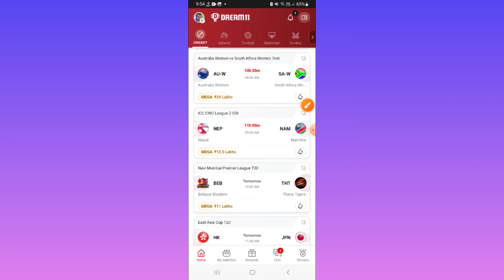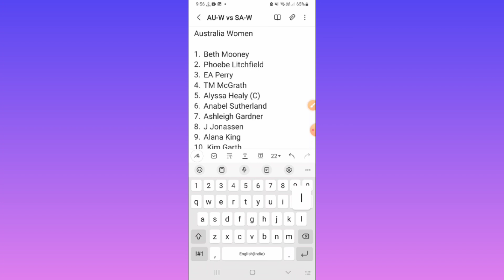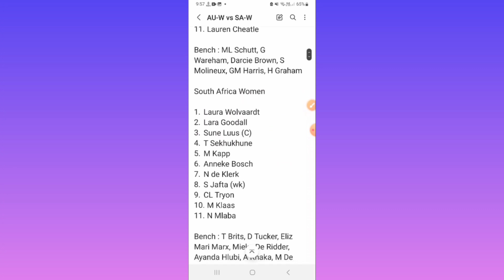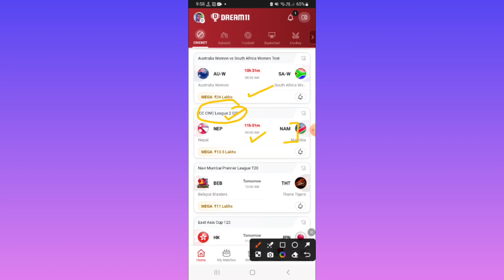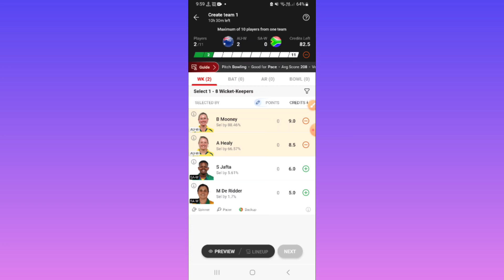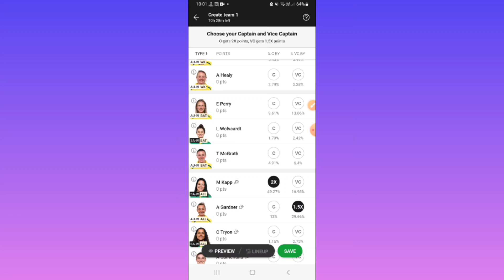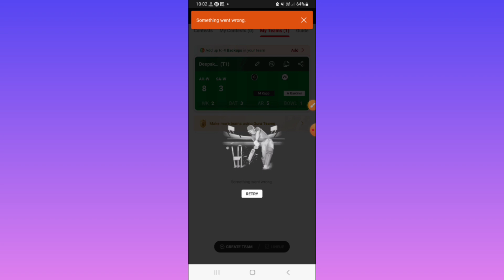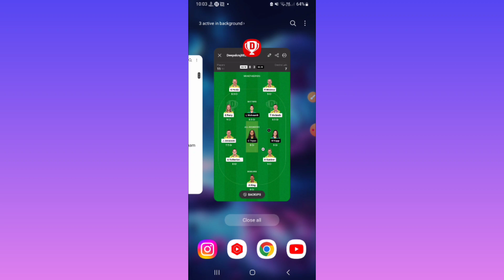AUS-W vs SA-W Dream11 Team|| au-w vs sa-w|| auw vs saw dream11 prediction, stats, gl team, live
Australia Women vs South Africa Women dream11 prediction|| auw vs saw 1st test Match